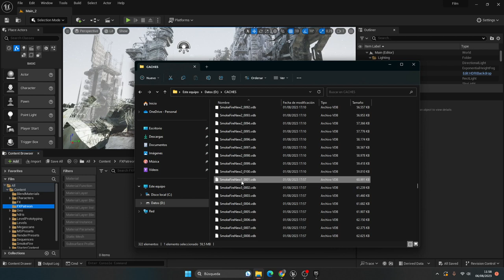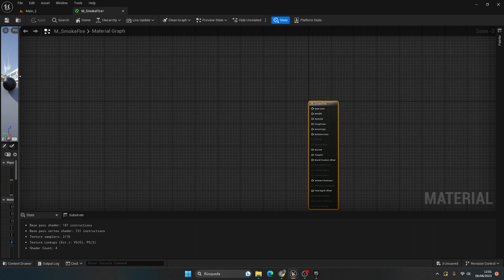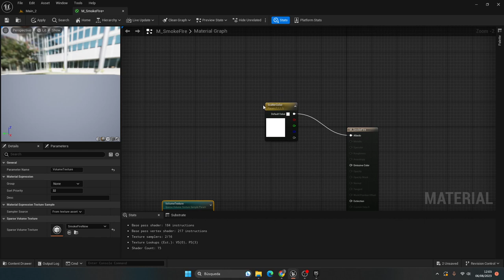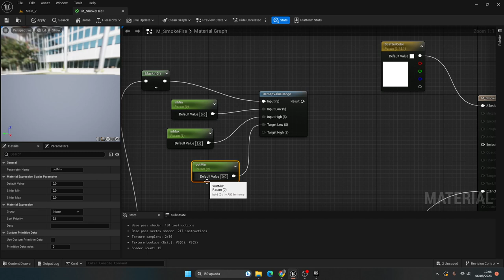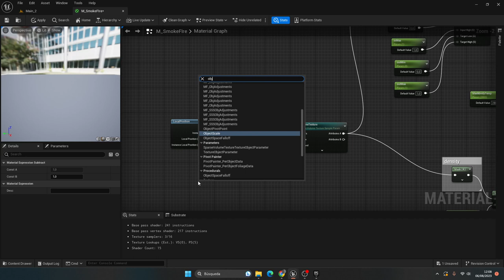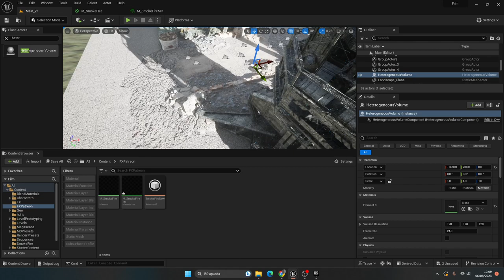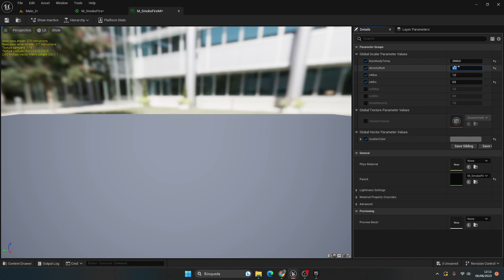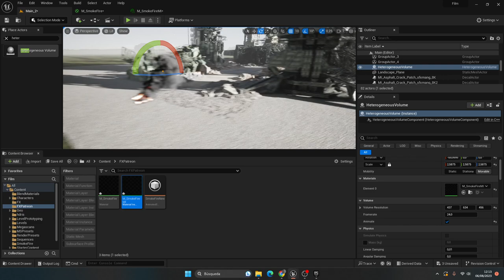Houdini-Unreal Workflow. VDBs en Unreal 5.3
En este capítulo veremos como podemos pasar y configurar volumenes vdb de houdini o desde cualquier otro software a Unreal 5.3.